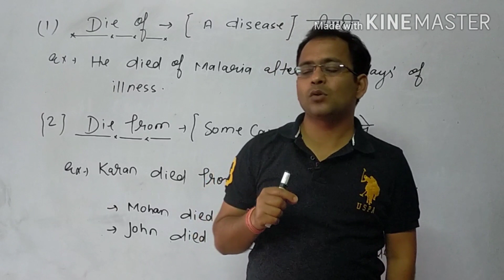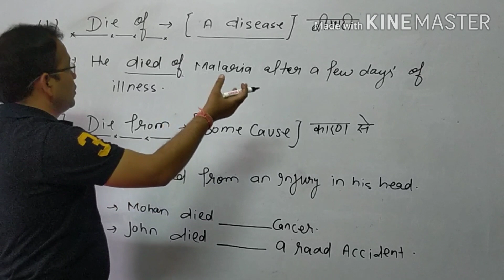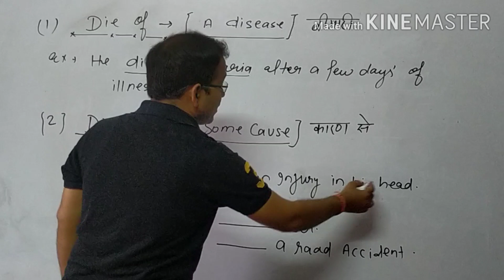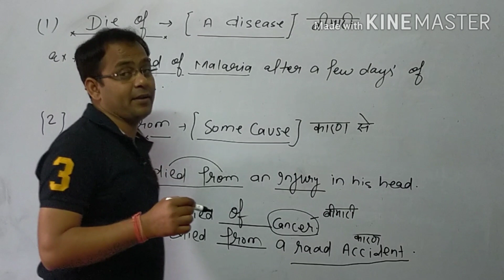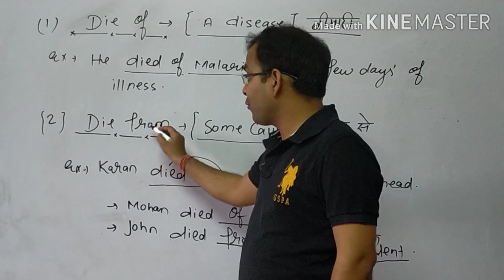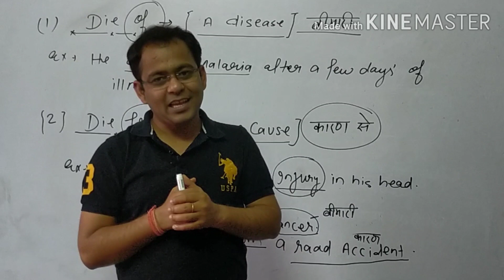Die of / Die from !! English by Uday sir !! NDA CDS ,SSC BANK , CTET UPTET !!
best english teacher # ssc # bank # nda cds airforce # uptet ctet #